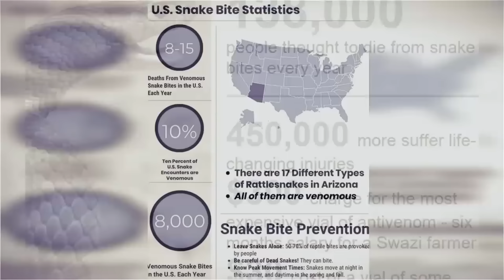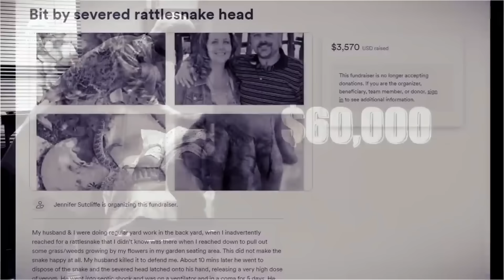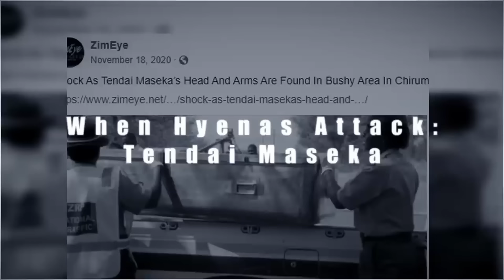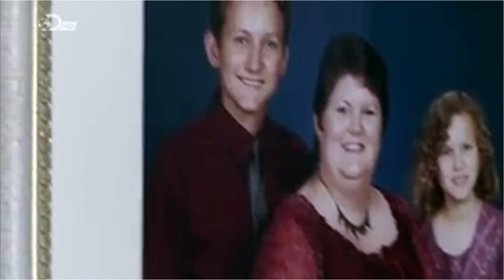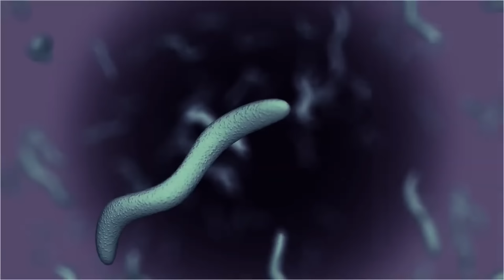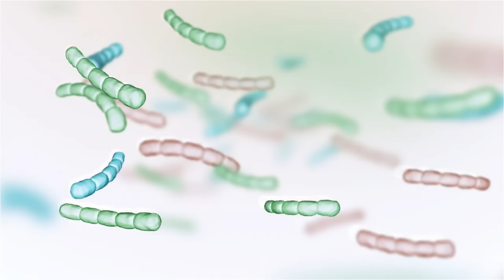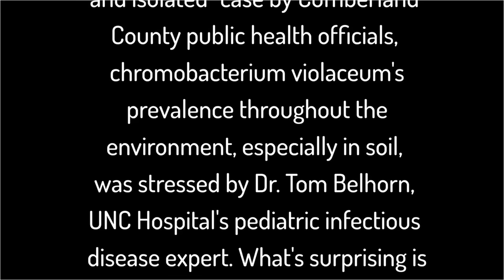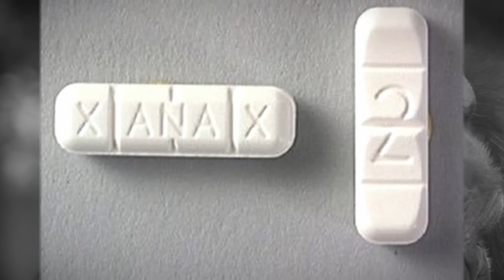Nature's Most BRUTAL Animal Attacks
In this video, I've put together some of the deadliest real-life animal attacks covered on the channel thus far. These stories include a man bitten by a headless rattlesnake, a deadly hyena encounter in a village, a violent chimpanzee attack, and more.
If you're new here, hit that like and subscribe button, and be sure to turn on that “all notifications” bell to stay updated on the latest content featuring an in-depth look at a variety of notable reported cases of animal attacks on humans.
From these stories, you will learn about the lethal consequences of these animal encounters, the instinctual behaviors that drive them, as well as measures one can take to prevent such tragedies from occurring with them or their loved ones in the future.
If you're new here, hit that like and subscribe button, and be sure to turn on the “(all) notifications” bell to stay updated on the latest content featuring an in-depth look at a variety of notable reported cases of animal attacks on humans.
Welcome to When Animals Attack...
00:00 - When Animals Attack
00:32 - Rattlesnake Bite
08:59 - Hyena Clan Attack
16:50 - Flesh-Eating Bacteria
24:37 - Chimp Attack
36:53 - Dog Attack